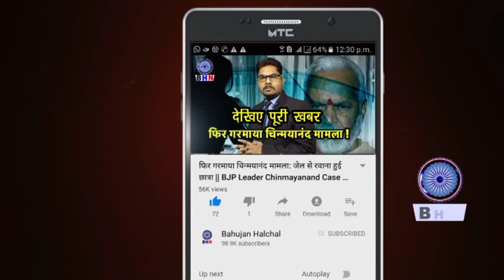बहुजन समाज के प्रवासी मजदूरों की हुई दशा खराब | लाखों मजदूर फसे देश के कोने-कोने में | SC-ST LABOUR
Story By- Bahujan Halchal News
Producer- Sapna Singh
Editor- Karuna